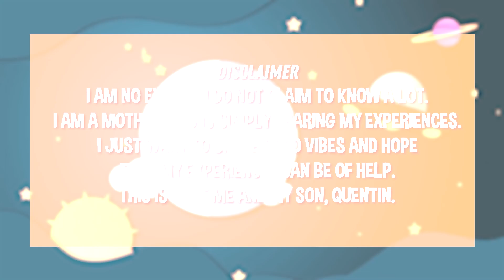PRUWEBA! AYAW NI Q KASAMA SI CANDY SUMAYAW. OCCASIONAL LANG | CANDY AND QUENTIN | OUR SPECIAL LOVE